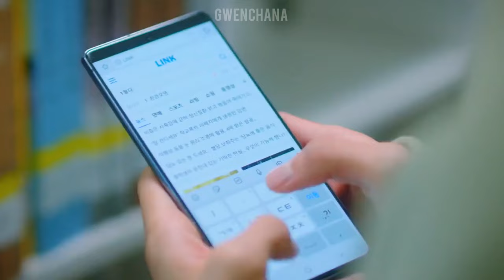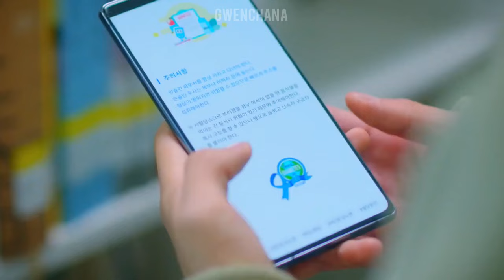Hwang Bo Young & Gil Mok Jin | Some | Dear M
Watch in HD with subtitles !

Drama: Dear M
Song: Some by Bol4
Total eps: 12